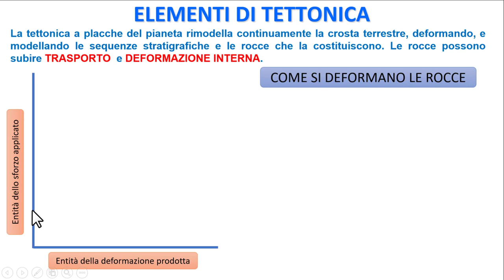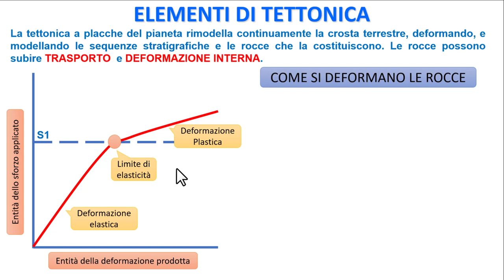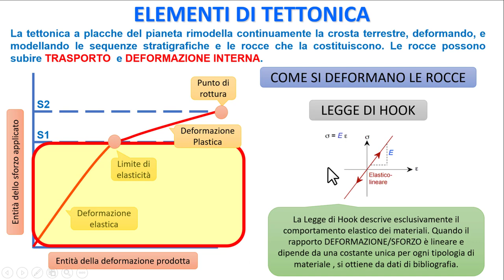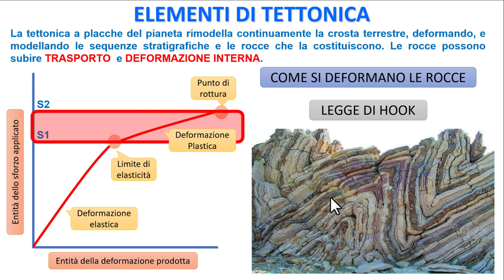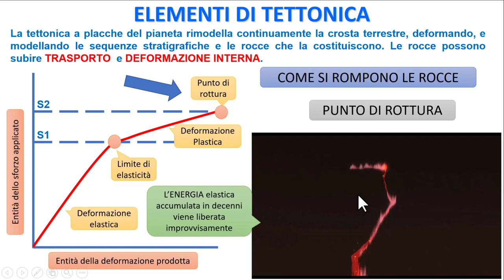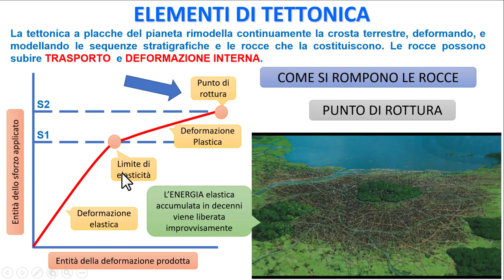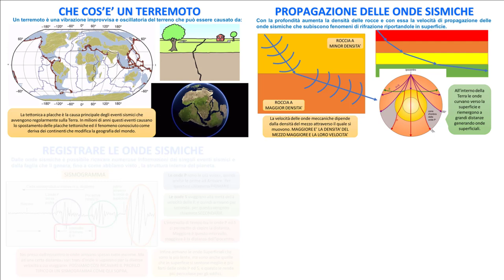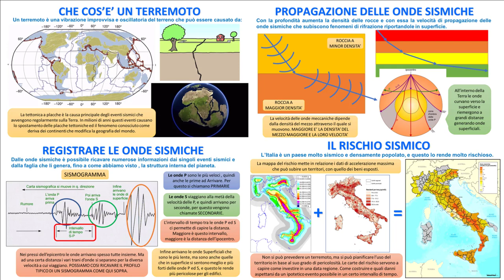ELEMENTI DI FISICA DELLE ROCCE - deformazione elastica e plastica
la fisica delle rocce a diverse condizioni di pressione e temperatura aiutano a spiegare perchè ci sono i terremoti e come questi agiscono.